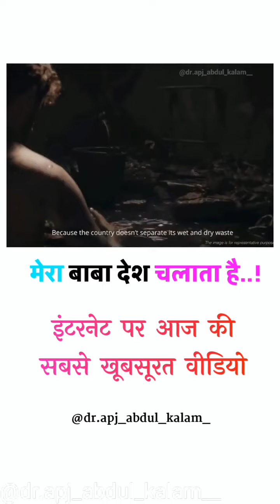Truebeliever Motivation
Hello Believer This Channel Is To Motivate You And Help You To Get Closer To Your Dream's. Thankyou !

Explore Amazing Things On Amazon

If You Want To Earn Money Online Then open account In Upstox And Start Your earning With refer And Earn

Book's That You Should Read To Become Successful In Your Life :-

Rich Dad Poor Dad

Think and Grow Rich

The Power of Your Subconscious Mind

Best Movie's To Get Motivated & Become Successful In Life  :-

The Wolf of Wall Street

3 Idiots

Pursuit Of Happiness

Dell Inspiron 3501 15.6-inch FHD Laptop

Logitech M221 Wireless Mouse

Samsung Galaxy S20 FE 5G